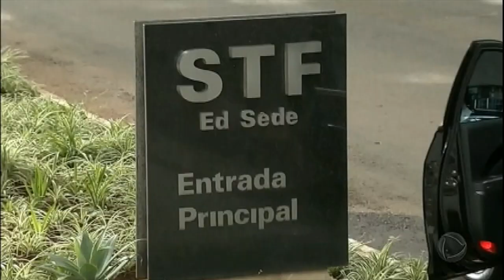Parte do velório de Teori Zavascki será aberta ao público em Porto Alegre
O corpo do ministro, Teori Zavascki, saiu do Instituto Médico Legal de Angra dos Reis, no final da noite desta sexta-feira (20). Ele será levado para Porto Alegre, onde será velado na sede do Tribunal Regional Federal. Durante a madrugada deste sábado (21), o velório começa apenas para amigos e parentes. A partir das 11h será aberto para o público.